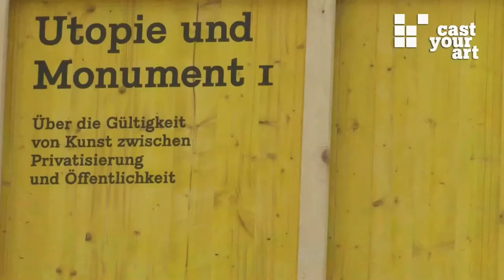utopia and monument - styrian autumn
Public space is both a battlefield and stage for those visions and ideas in which a society puts its faith. At a distance, it also discloses that which is blindly supported in this society. One can survey it as if it were a kind of societal relief, or a contemporary witness of history, as it reveals both conscious and unconscious orders and structures.

In those times when the common faith in ideas is particularly strong, signs of this faith are placed into public space in the form of monuments which make beliefs concrete to us, alert us of the destructive power of faith, and signal the successful displacement of other beliefs.

Under the title Utopia and Monument, Sabine Breitwieser has developed a two-part program for the Steirischer Herbst festival, in which she applies art to a discourse on public space. Examples of the unspoken being openly expressed on the street  understood here as a social platform for self-exhibition  are sought out. At the same time, the scope of art for public statements is tested, as well as its competitive power within the struggle over limited public space.

Fourteen international artists were invited to participate. Until October 18th, they explore the question of the validity of art between privatization and the public sphere. Part Two of Utopia and Monument will follow next year. (wh/jn)